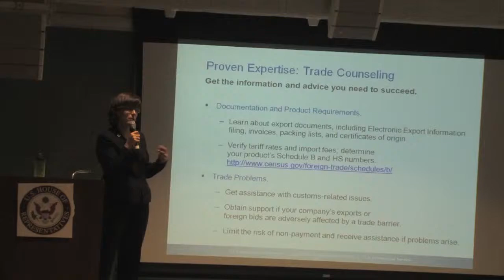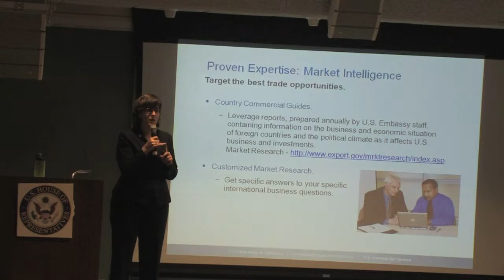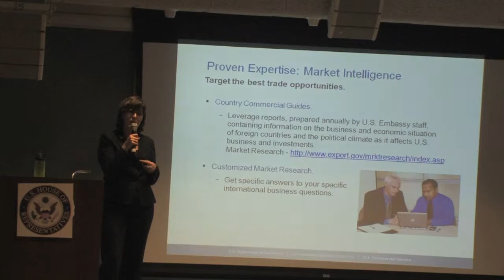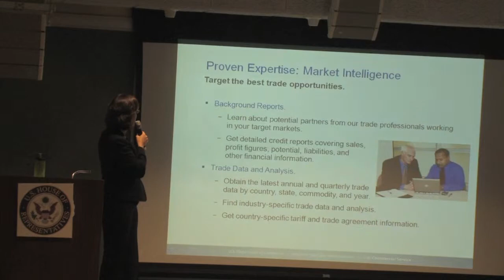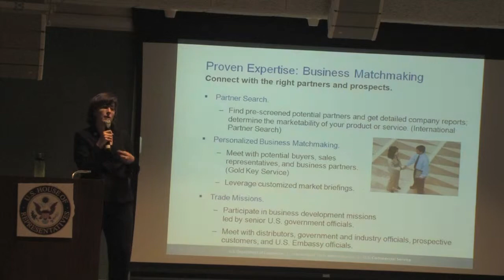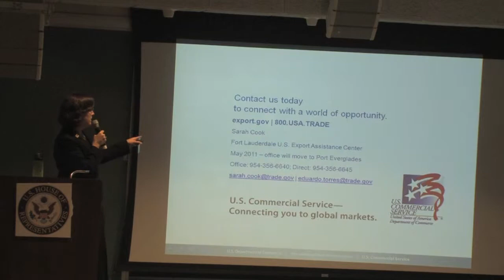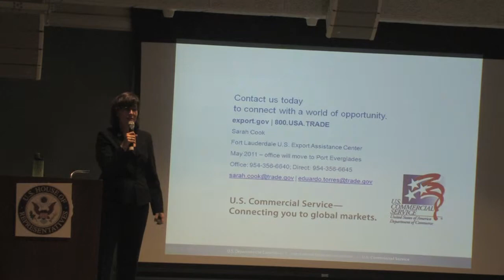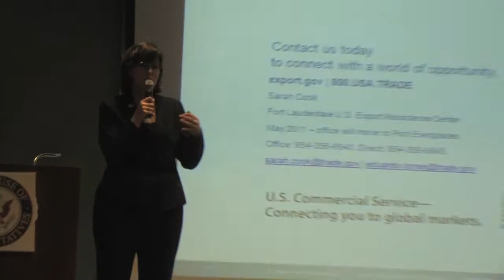20110324 Ted Deutch @ Lynn University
20110324 Congressman Ted Deutch facilitates a forum for resources regarding small businesses at Lynn University in Boca Raton, Florida